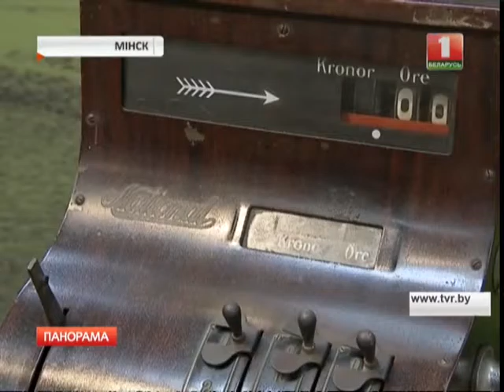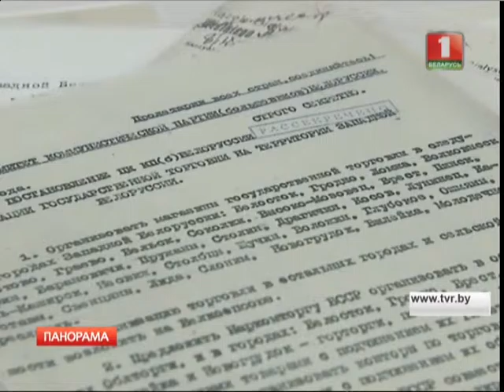Гісторыя беларускіх грошай. Панорама